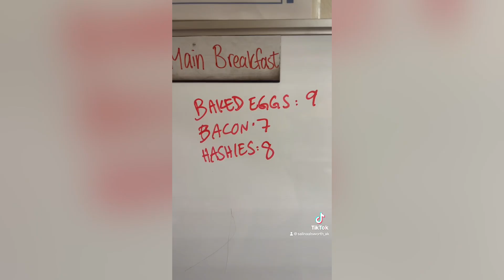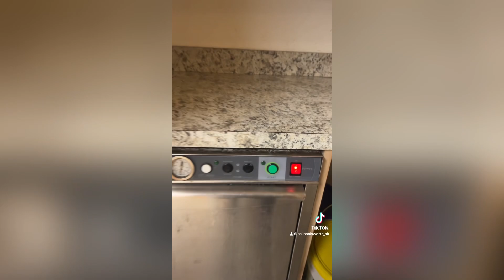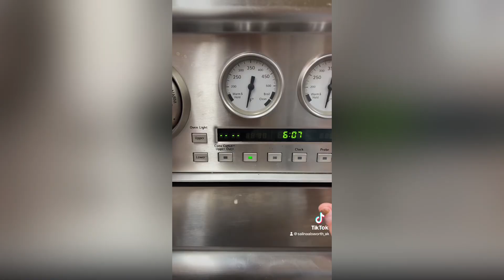A chef in remote Alaska lodge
This is it the last two mornings, cooking breakfast on my families resort in remote Alaska.

Interested in visiting us? and select lodging and tours.